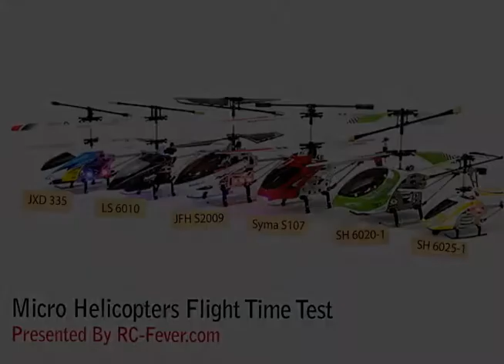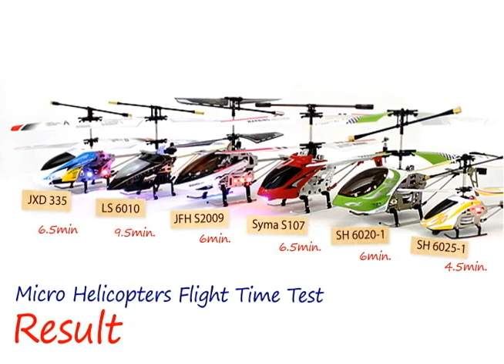Micro Helicopter Flight Time Test @ RC-Fever.com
Hey, are you guys having fun with your helicopter? Many have been asking the flight time of the micro helicopters. Now see the test we have taken, and you will know the answer. :D